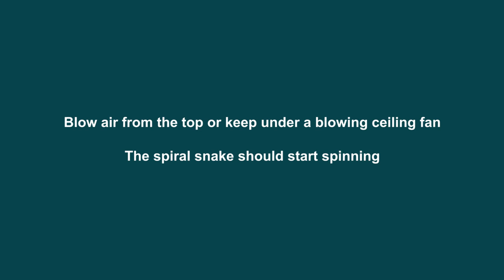Snake Puppet Animation | ThinkTac